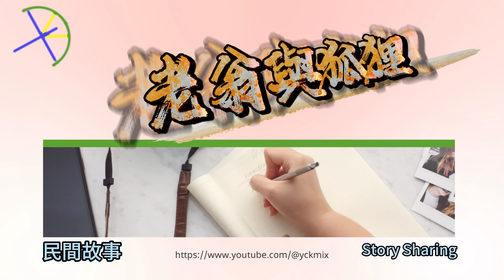故事分享 - 老翁與狐狸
吃、喝、玩、樂、AI各類資訊

讓大家可以輕鬆簡單地欣賞影片